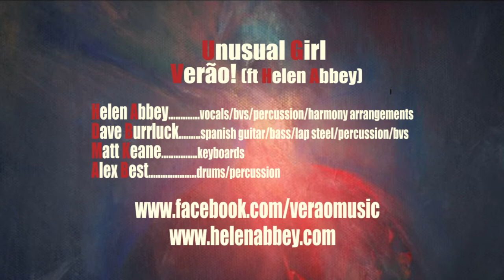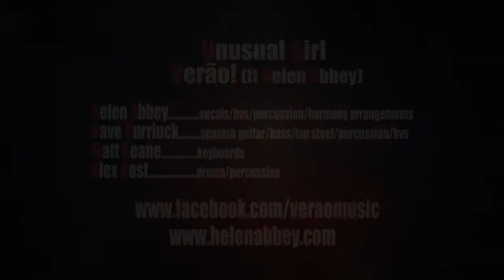Verao Interview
Helen and Dave discuss how Verao was formed and provide insight to their new album Unusual Girl.  Performing two tracks from the album Glimpse of love and Unusual Girl.
Verao are Helen Abbey Vocals, Dave Burrluck Spanish Guitar,  Alex Best Drums and Matthew Keane Keyboards.

Video Produced by Roger Allen and Tristan Syrett